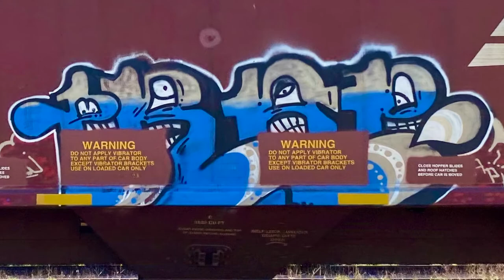The Best Graffiti, Rail Car Video #10 Omaha, Aerials402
I saved the best for last and picked my favorite. Watch till the end then comment on your favorite. Don't forget to hit "like" and give a channel a chance. Share if you know someone who loves art of the rolling kind.